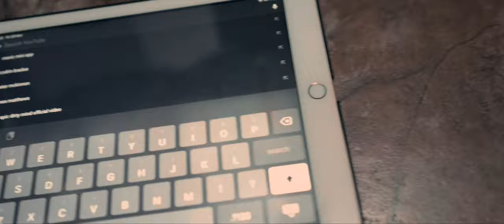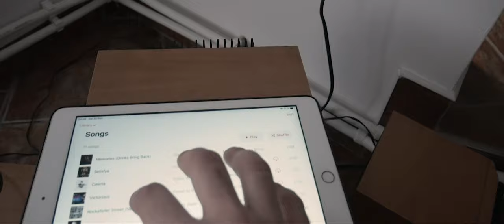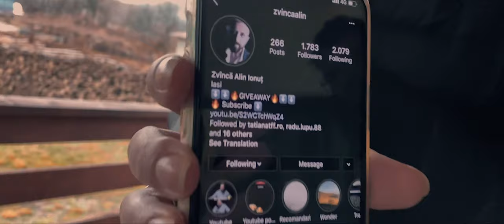CUM SA RAMAI FARA DRONA LA MUNTE | GRIJA LA MAVIC MINI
Salut,
Totul trebuia sa fie doar o excursie geniala la munte. Dar din pacate, nu a fost asa cum am vrut eu. Se pare ca drona mea, MAVIC MINI, si-a dat seama ca Alin are nevoie de o depresie.